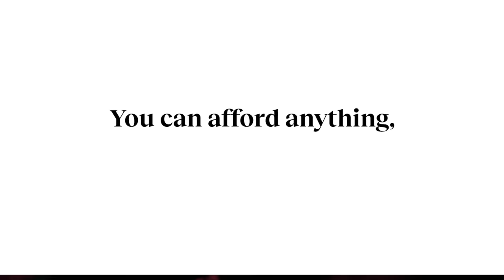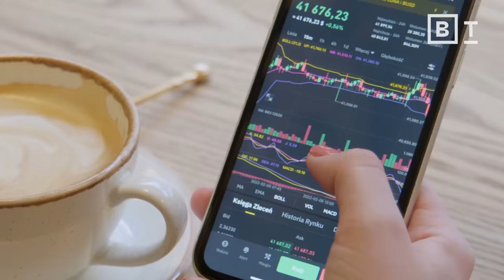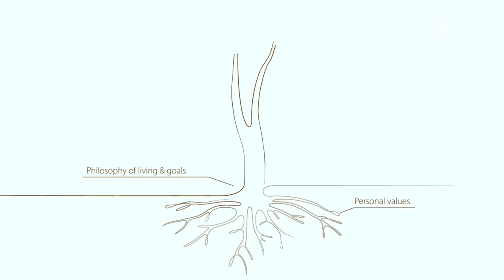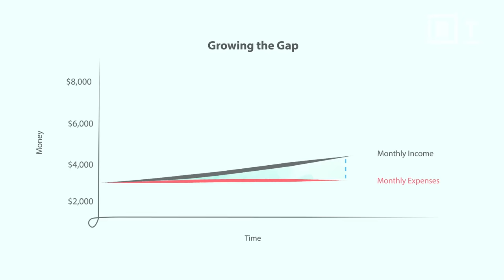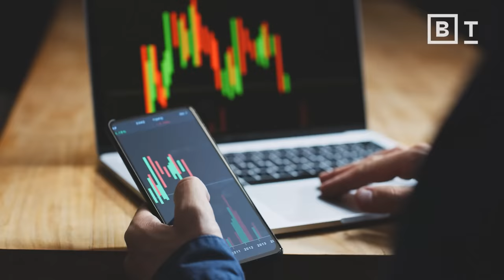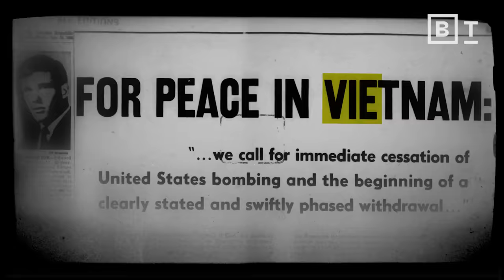The most powerful way to think about money | Paula Pant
Financial expert Paula Pant explains how you can afford anything, but not everything.

Up next, William Ackman: Everything you need to know about finance and investing in under an hour

It's oh-so-easy to look at shiny, quickly rewarding options for your money as a ticket to financial independence. A big hit on the stock market; a hockey sticking cryptocurrency; an app that can put you on the path to easy street. But truly building financial independence is a life-long process, says Paula Pant, the host of the Afford Anything podcast.

Think of your finances like a tree. While the leaves and fruit are grabby and exciting, they aren't where the tree's strength lies: that's in the roots. So too do healthy finances begin from a core base: figuring out what you value most, what you truly want to afford.

From there, you can make the long term plans to see that come to fruition. With a stable, value-driven approach and some discipline, a world of freedom can open before you. You may not be able to buy everything, but you can buy anything.

0:00 Afford anything (not everything)
1:03 First principles thinking
2:30 Financial independence
3:35 Simple steps to independence
4:31 The 20% rule
5:18 Survive a scary economy

About Paula Pant:
Paula Pant is the host of the Afford Anything podcast, an award-winning show with more than 24 million downloads. It was named by the New York Times as one of “7 Podcasts Your Wallet Will Love.”

She is also the founder of Afford Anything, a personal finance brand with more than 75,000 newsletter subscribers.

She is a Knight-Bagehot Business and Economics Journalism Fellow at Columbia University.

Pant is frequently featured in financial media including Money Magazine, the Washington Post, Oprah.com, CNBC, Fortune, Marie Claire, Marketplace Money, Men’s Health, Real Simple, Outside Magazine, Cosmopolitan, the New York Times, and more. She’s spoken at the “Talks at Google” series and guest lectured at Georgetown University. She lives in New York City.

Read more of our stories on personal finance:
Gamification: can video games change our money habits?
5 realistic ways to save money, according to experts